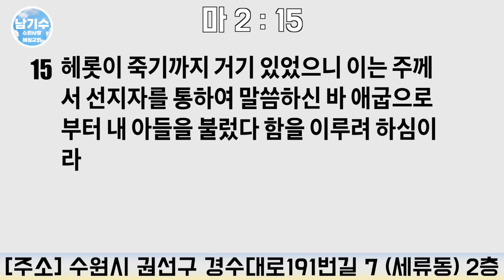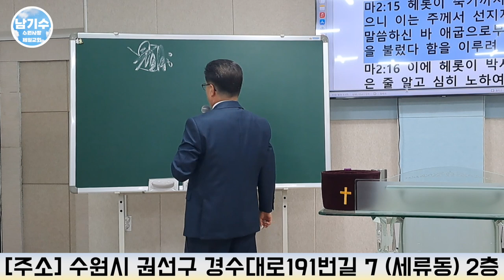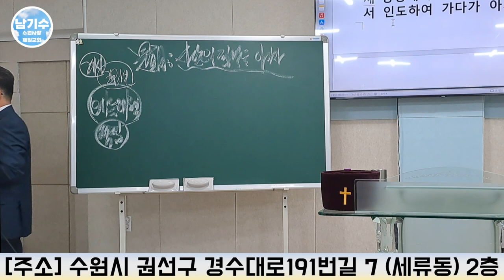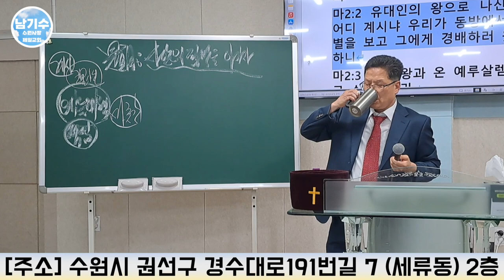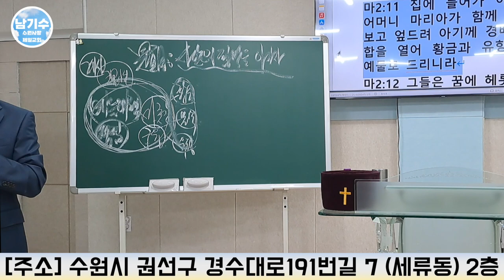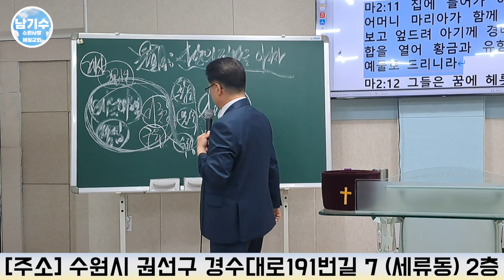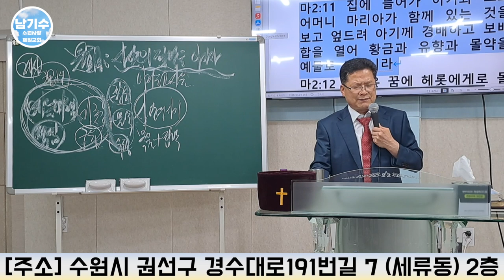[수원사랑제일교회] 사단의 핍박을 이기자 | 남기수 목사 (2023.06.11) (주일오후설교)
헌금 계좌
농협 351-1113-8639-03